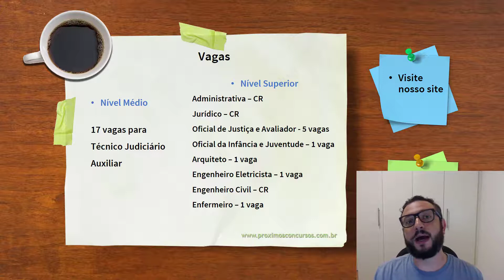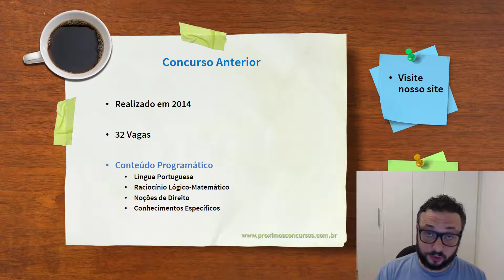Banca definida para o Concurso de Analista e Técnico do TJ SC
Melhores Cursos para Concursos (incluindo os com 30 dias para testar)

Planilha Grátis para Cronograma de Estudo: Planilha com o Pomodoro em Ciclos

Pra quem está se preparando para o Concurso do Superior Tribunal Militar, pode se animar e acelerar os estudos!

A banca organizadora foi definida! A escolhida foi o Centro Brasileiro de Pesquisa em Avaliação e Seleção e de Promoção de Eventos (Cebraspe), a mesma escolhida antes do cancelamento do contrato, que se deu por conta de um equívoco no documento que previu a cobrança da taxa de inscrição por intermédio de boleto bancário e não de GRU (Guia de Recolhimento da União).

A expectativa é que o edital seja publicado ainda no mês de dezembro.

Então… Confira o que já podemos adiantar sobre o concurso:

A previsão é que serão ofertadas 43 vagas para Analista Judiciário e Técnico Judiciário, distribuídas entre as seguintes áreas:
Analista Judiciário (salário inicial de R$ 10.461,91)
Judiciária 05
Administrativa 01
Análise de Sistemas 01
Contabilidade 01
Engenharia Civil 01
Estatística 01
Revisão de Texto 01

Técnico Judiciário (salário inicial de R$ 6.376,42)
Administrativa 27
Programação 03

As vagas serão distribuídas entre as cidades de Bagé-RS, Belém-PA, Brasília-DF, Campo Grande-MS, Curitiba-PR, Fortaleza-CE, Juiz de Fora-MG, Manaus-AM, Porto Alegre-RS, Recife-PE, Rio de Janeiro-RJ,  Salvador-BA, Santa Maria-RS e São Paulo-SP.
Último Concurso
O último concurso do STM foi realizado em 2010 e foram ofertadas 106 vagas, divididas entre cargos de Analista e Técnico Tributário, com salários que variavam entre R$ 4.052,96 e R$ 6.611,39.   As vagas para analista judiciário foram para as seguintes áreas e especialidades:
Administrativa
Judiciária
Engenharia Civil
Engenharia Mecânica
Engenharia elétrica
Psicologia
Medicina
Administração
Arquitetura
Economia
Análise de sistemas
Enfermagem
Biblioteconomia
Restauração
Arquivologia
Revisão de texto
Comunicação
Estatística
Contabilidade

As vagas para técnico judiciário foram divididas nas seguintes áreas e especialidades: administrativa – geral, segurança, telecomunicações, mecânica e eletricidade; e apoio especializado em contabilidade.

Com a escolha da banca, cresce ainda mais a expectativa pela publicação do edital…

Então aproveite para ir se preparando e confira nossa seção de Dicas de como passar em concurso público.

Caso queira esclarecer alguma dúvida, deixe nos comentários.

Estamos aqui para ajudá-lo nessa jornada em busca da realização do seu sonho!